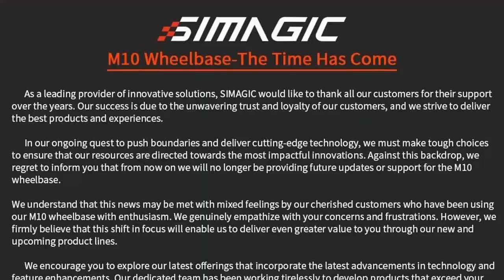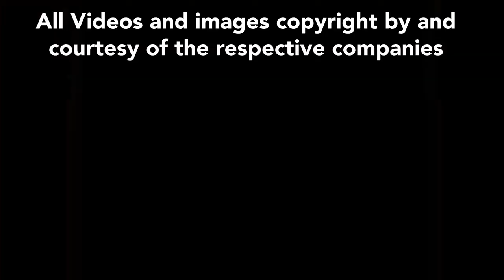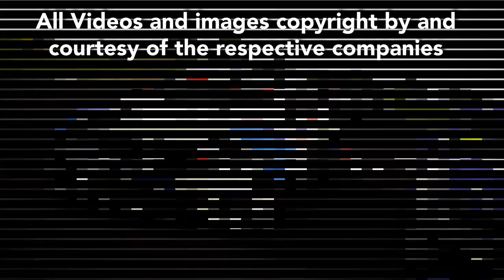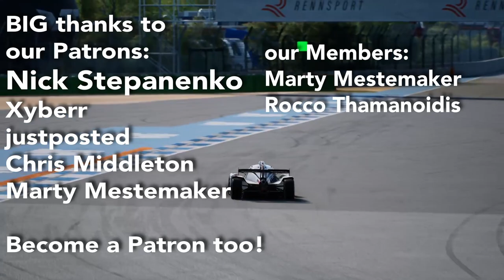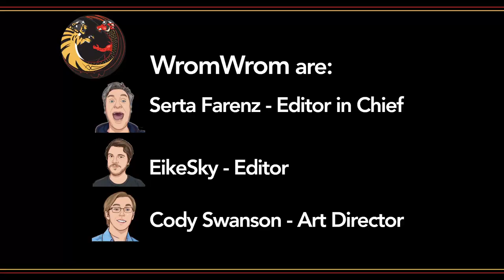Sim Racing News Of The Week 32/2023: Rennsport Important Update, AMS2 Hotfix, rFactor 2 New Tracks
Hei, today it's a "small" video, clocking "only" at 14 minutes and change. As always it's full of that what may interest you:
00:00 Introduction and short news
01:16 New AMS2 Hotfix 1.5.0.3

02:18 Simagic Drops Support for M10 Wheelbase
03:17 Massive rFactor 2 Update: New Tracks, Improved Cars & AI

08:32 Discover What's New in ETS2 Update 1.48

10:06 New Rennsport Update: Praga R1, Damage Model, and More!

2. Watch as much of the content as possible
5. Chat with us in the Discord